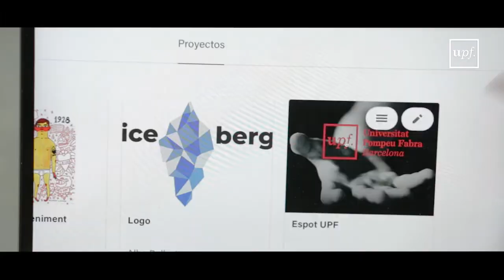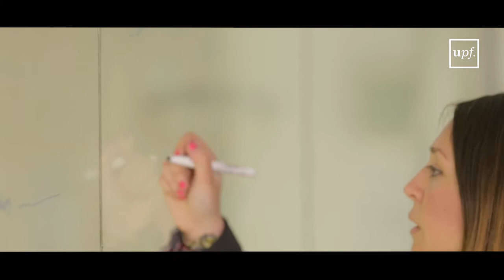Grau en Publicitat i Relacions Públiques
El grau en Publicitat i Relacions Públiques a la UPF està orientat a la formació de professionals amb un alt nivell de rigor i creativitat que puguin respondre eficaçment a les necessitats d'aquest sector, cada vegada més ampli, dinàmic i en constant innovació.